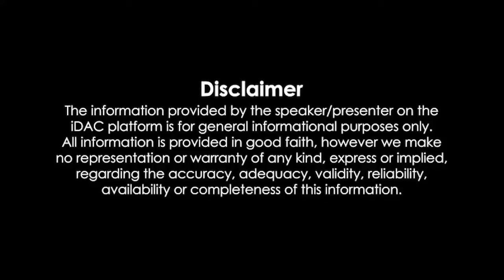Ala Vaikunthapurramuloo 2020 Full Movie In Hindi Dubbed HD Review & Facts | Allu Arjun, Pooja Hegde